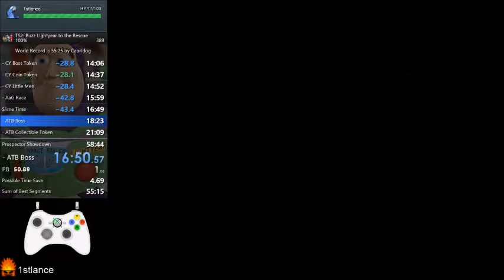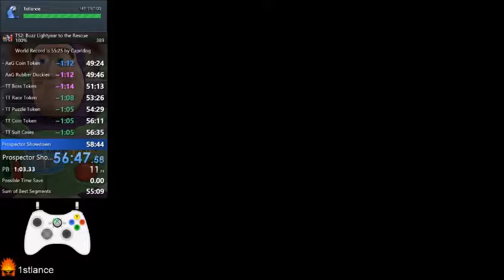Toy Story 2: Buzz Lightyear to the Rescue N64 emu 100% Speedrun - (57:45)